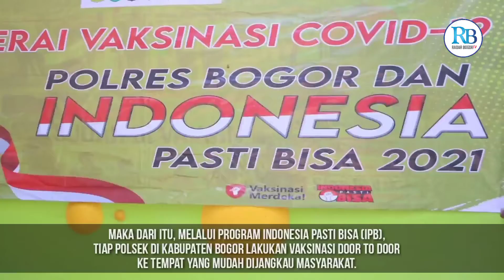Polsek Citeureup Buru Warga Hambalang yang Belum Vaksin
Video: Nelvi RadarBogor
Editor: Usay Radar Bogor